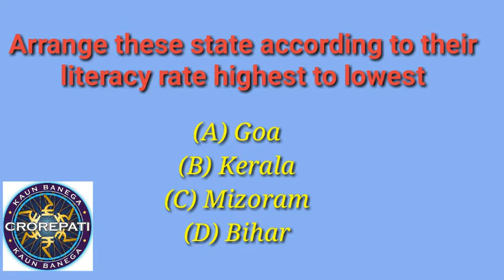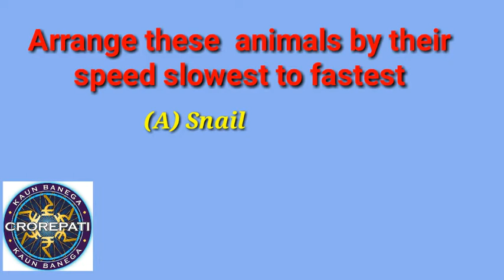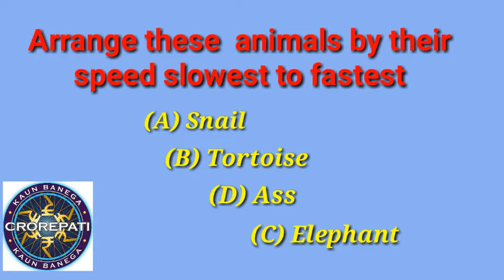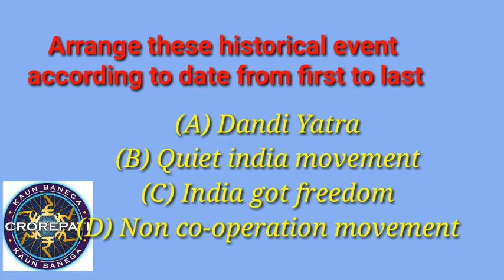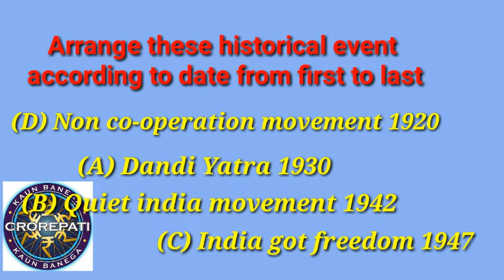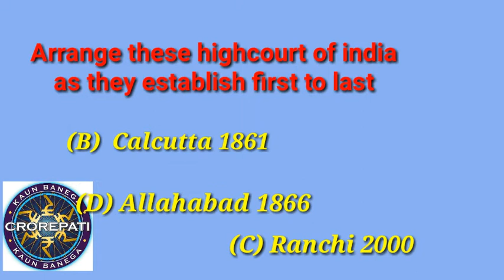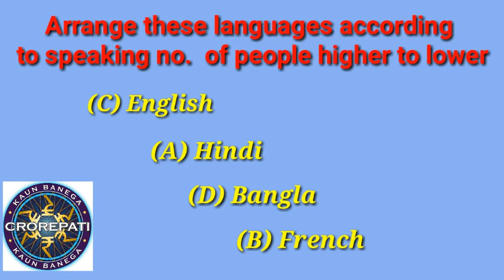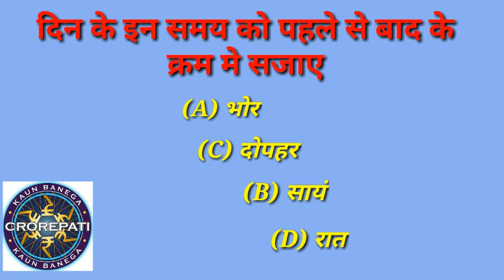Fastest finger first